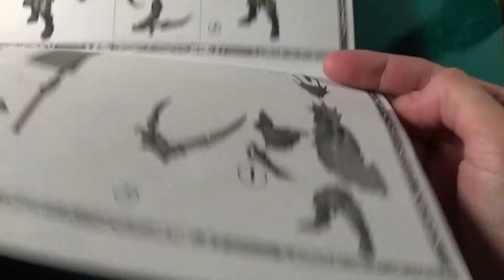Building Black Ark Corsairs